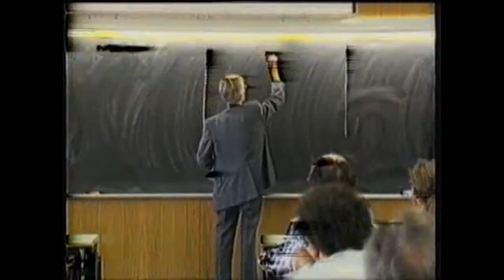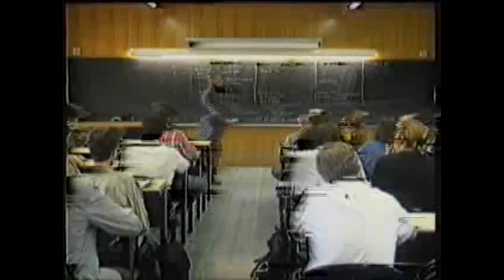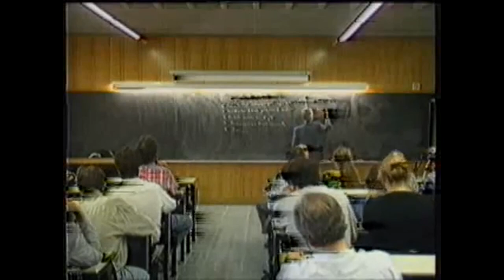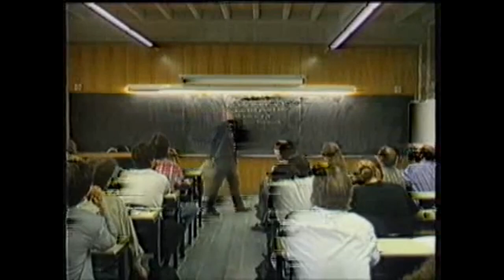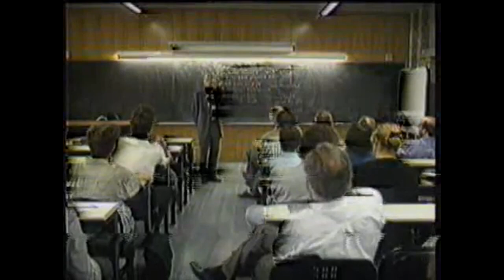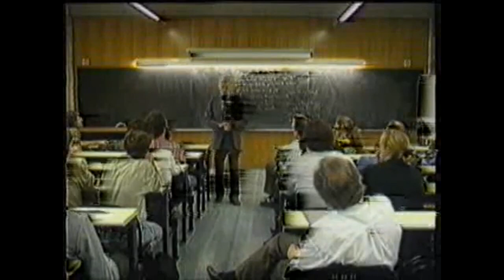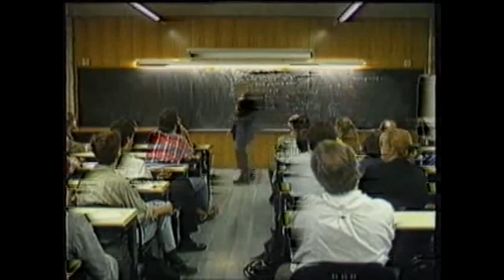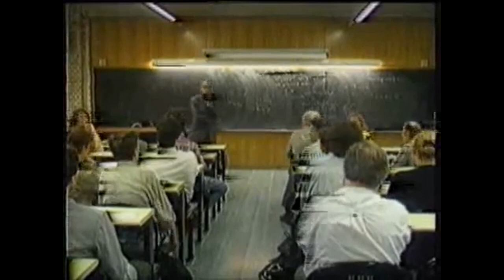Mario A. Bunge - 1 - Un nuevo sistema filosofico (Centenary Upload)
Visit Agathonia Media for the Archivo Digital homage to Mario A. Bunge, one out of just a few in English, and more

Given that the videos were unfortunately taken down by the original uploader a while ago, we celebrate the 100th birthday of Mario A. Bunge today by re-uploading them with improved sound. You can now use both of your ears to enjoy them.

The Archivo Digital Mario Bunge tries to collect lectures, interviews, informal talks etc. by the world-renowned scholar, physicist and philosopher Mario A. Bunge. We also try to preserve the files and to improve their audio quality if necessary (which works at times, at others it doesn’t, which is explained by our amateurism).

If you happen to be able to contribute a file to the archive, please let us know.

Anyway, the best way to get to know Mario A. Bunge is to take some time to read one or more of his books. Unforunately, the list has 165 items today (including translations), so it is too long to fit into this box.

Borlinsky has made some apposite remarks on youtube which we therefore quote

“Bunge's achievement is unique: he provides a systematic and comprehensive philosophy that is conversant with all the contemporary sciences from physics to the social sciences and deals with the entire range of fundamental problems in ontology, epistemology, semantics, ethics, and logic. Those who have studied some of his work either consider him an intellectual terrorist to be feared or a philosophical freedom fighter who sheds bright light on the fundamental questions of scientific knowledge. He takes no prisoners. He exposes obscurantists, names charlatans, and levels scathing criticisms at the scholasticism of academics content to study each other's works rather than engage with reality. There is no one who comes even close to matching what Bunge has managed to do in a long life of scholarship. Perhaps this is why his work is not much more widely celebrated. Maybe the fact that he has neither a British nor American accent or habitus plays a role - even a French or German accent might have helped in the shallow real world of twentieth and twenty-first century philosophers. Lest this conjures up an image of a virtual unknown: Bunge ranks 112th in the new Science Hall of Fame, which measures the frequency with which the full names of scientists appear in books published between 1800 and 2000.”